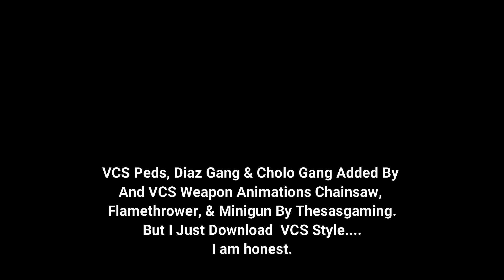GTA Vice City - Final Mission/Ending - VC'84/VCS Style - HD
GTA Vice City -  Keep Your Friends Close... - Ending - VC'84/VCS Style - HD

VCS Handling Has Been Updated but Not Mine. And One More VCS M60.ifp & LCS Bikes, Anims Ifp Grenades And LCS/VCS Sounds Pack By Ryadica, Flameroide (Former Name Smokio), And Thesasgaming.

VCS Peds, Diaz Gang & Cholo Gang Added By Dan VCS Weapon Animations Chainsaw, Flamethrower, & Minigun By Thesasgaming.

But I Just Download VCS Style.

I am honest.

There's New Guys This Is a Mod VCS Lance Vance Skin Pack made by Cleoude.

*NEW MOD*:
VCS Lance Vance Skin Pack By Cleoude:

*Download Link*

0:00 - Keep Your Friends Close...
7:54 - Epilogue Call Phone From Kent Paul, Juan Cortez & Steve Scott

One of First on Gta Vice City Gameplay With VCS Style.